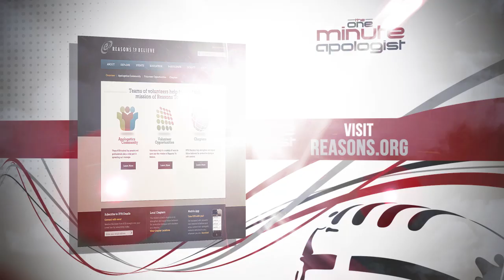813. Why Is The Ice Age Cycle Important For The Gospel?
Astronomer Hugh Ross explains how the ice age cycle and the spread of the Gospel connect.